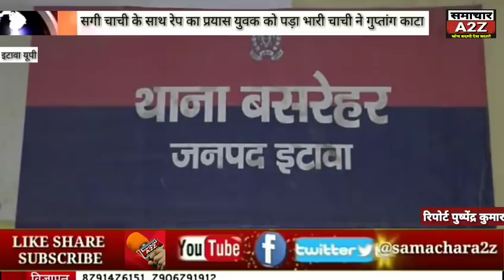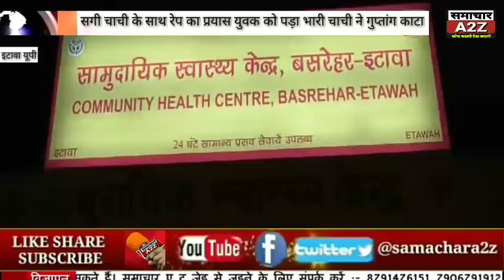इटावा:- आप सहमत है। सगी चाची के साथ रेप का प्रयास युवक को पड़ा भारी चाची ने गुप्तांग काटा